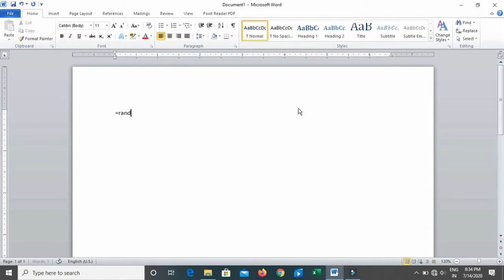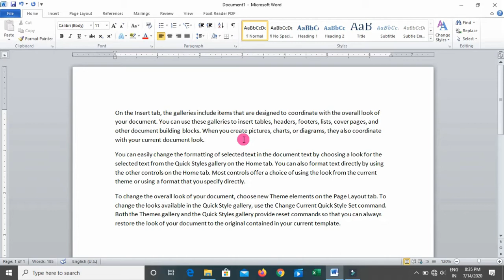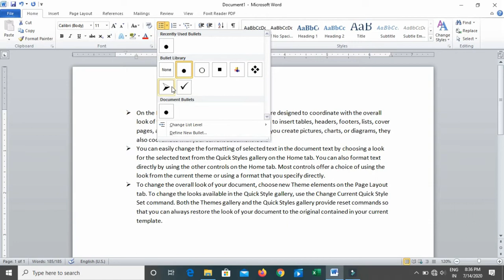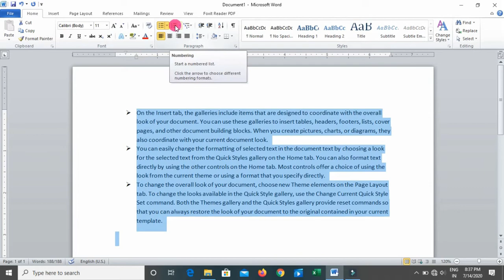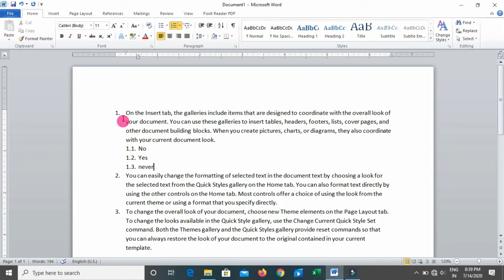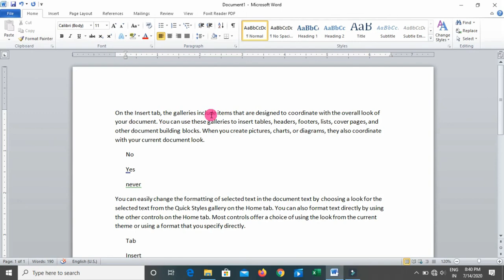How to use Bullets, Numbering and Multilevel List option In MS Word 2007/2010 in Hindi - Lesson 5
Bullets_ numbering _#Multilevel List
MS Word 2010ke tutorial me aap jaanenge MS Word 2010 me Bullets, numbering and Multilevel List option kya hai? Bullets, Numbering and Multilevel List option ka istemaal kaise kare? Vibhinna tarah ki Bullet point aur numbering  and multilevel list point Styles ke baare me, Word me Multilevel list ka istemaal kaise kare? Sub bullet points aur sub numbering points kaise banaye? Aur inki shortcut keys ke baare me.

MS Word 2010 के इस video में हम जानेंगे की कैसे  Bullets, numbering and Multilevel List आप्शन का इस्तेमाल किया जाता है तथा साथ ही अलग अलग तरीके से bullet और numbering का इस्तेमाल किया जाता है और साथ ही multilevel list में अलग अलग points का इस्तेमाल कैसे करें